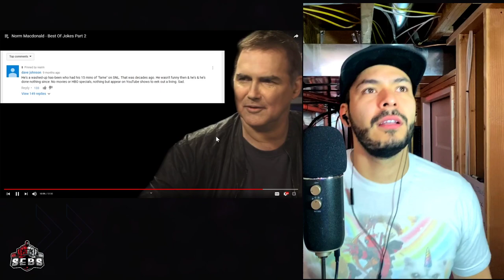First-time Reaction to Norm Macdonald - Best Of Jokes Part 2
Duuuuuuuude finding Norm has to be one of the best things that happened in my life in 2020.

BLUE COOLERS - Up to 10 days of ice at a fraction of the price

United States